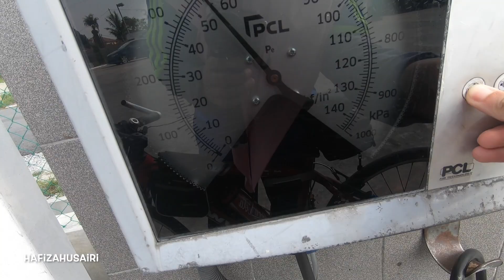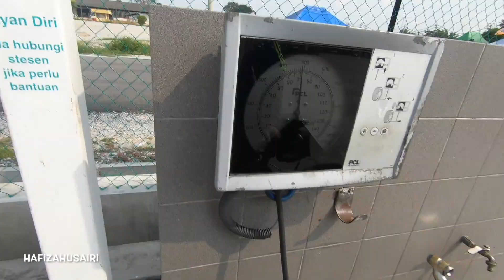TAK BERJAYA PAM ANGIN FORK ABSORBER ROADBIKE | cyclingVlog 002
Hi guyyyysss!!
Video kali nie saya niat nak pam fork absorber roadbike, tapi tak menjadi. Tak tahu kenapa tak jadi entah laaaa, kalau ada yang tahu, boleh lah share sikit ilmu. So, buat masa nie kena pi kedai la jawab nya.

♬ MUSIC CREDIT ♬
Title:
Artist: